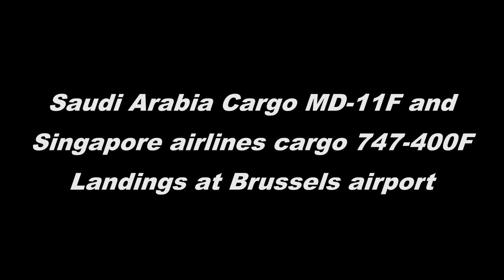MD-11F and 747-400F landings at Brussels intl. airport.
As you all may have noticed, I haven't been very active on youtube the past weeks. That's because I'm too busy with learning. I have many tests next week, after that, I'll be more active again, cuz summer holidays are coming! :D Sorry for not watching your video's at the moment!

MD-11F/747-400F landings at Brussels intl. airport.
Here's just a short video, including old footage, taken back in 2013 I guess. I haven't uploaded those shots, and I thought it was worth to show you them, especially because the SVA MD-11F is already stored. :)

1st plane:
Saudi Arabian cargo MD-11F, registration HZ-AND, unfortunately already stored.

2nd plane: Singapore airlines cargo 747-400F, 9V-SFF, unfortunately that beauty overran a runway in november 2018:(

Both planes landed on runway 19.
I'm not exactly sure about the date these video's where taken, but most likely I caught them on august 1st, 2013. Sorry for the shakiness :p

Camera used: Canon HF200